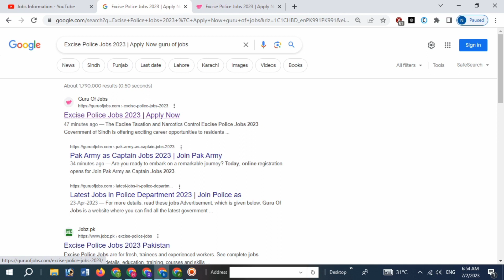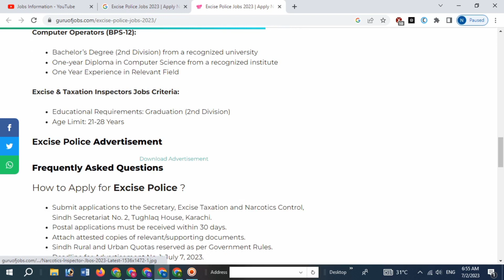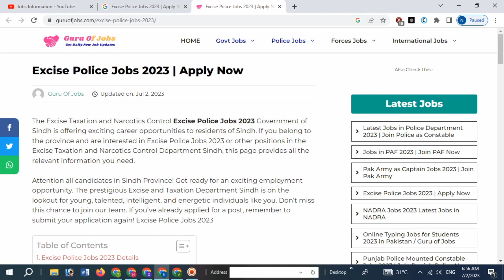Excise Police Jobs 2023 / Excise and Narcotics Jobs / Pak Govt Jobs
watch the video till end. This will be very beneficial for you.